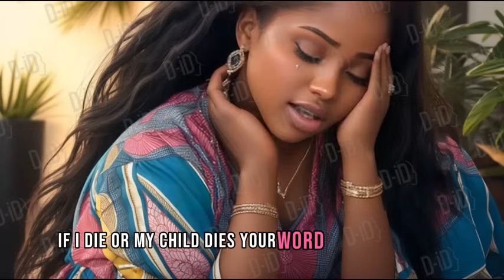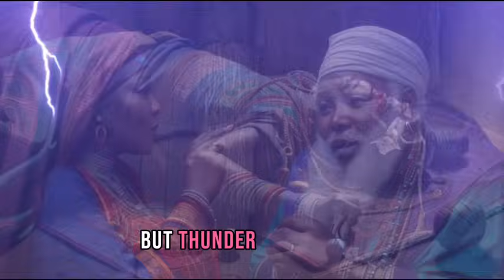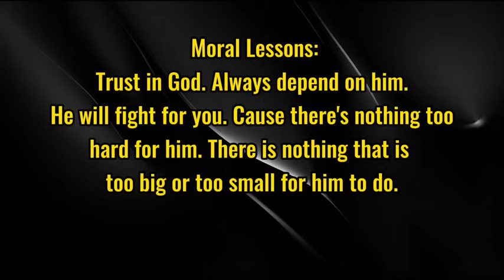The woman who was pregnant for two years